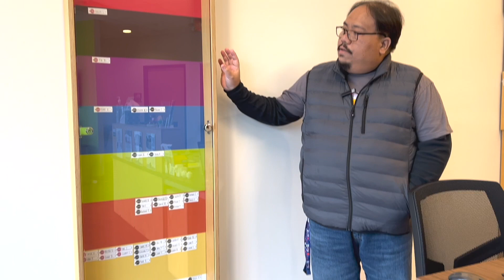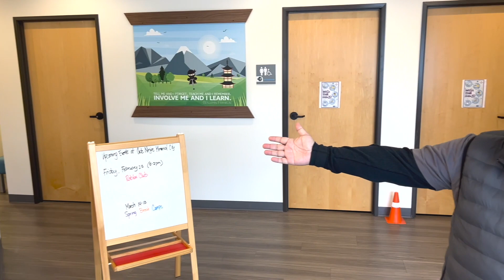Visiting Code Ninjas in Houston || Morad Fiki 2022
Visiting Code Ninjas in Houston || Morad Fiki

You might not know it, but Houston is home to some of the world's top developers. Code Ninjas are an organization that teaches kids how to code and they're based in Houston! And I'm so excited because today I get to visit them...and you can come along with me!